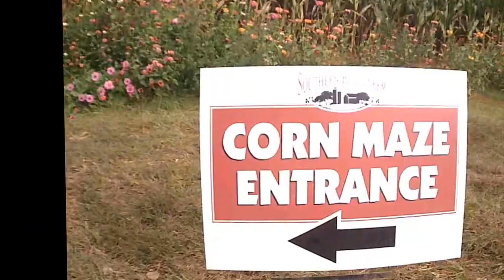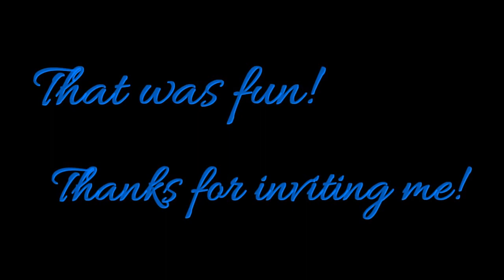Fall Festival 2015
At Southern Belle farm's Fall Festival with Kristianna, Andrea and Colin.  McDonough Georgia, October 2015.